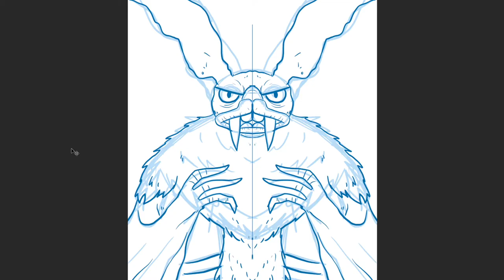Illustration Time-Lapse - Ultraman's Draculas Kaiju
A digital illustration time lapse of Draculas from Ultraman. This is part of an ongoing series where I draw a different Ultraman Kaiju for each letter of the alphabet.

Drawn in Adobe Photoshop